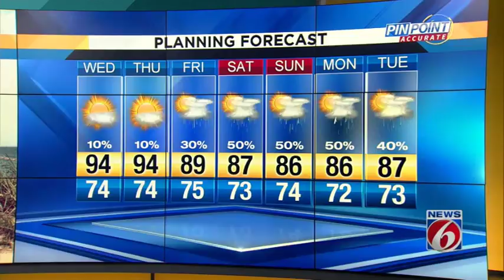Another hot fall day in Central Florida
Troy Bridges' forecast for the Orlando area.